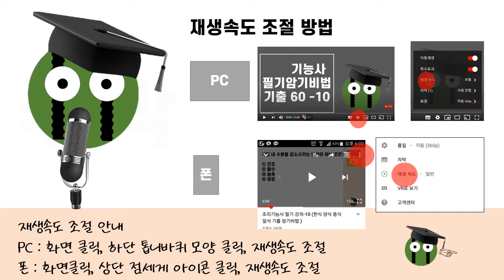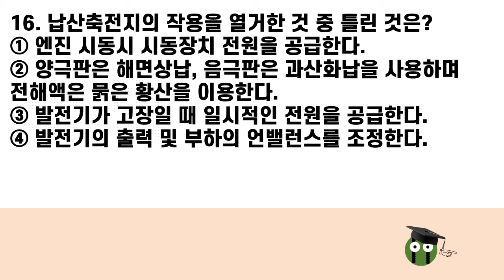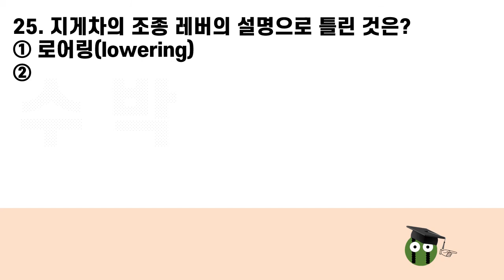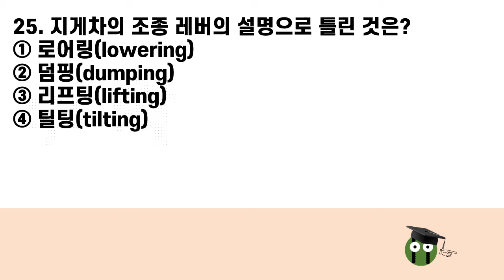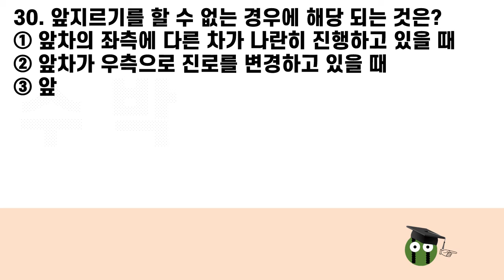지게차운전기능사 필기 01(상). 기출문제 문답 암기비법 시험 3일전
# 구독자, 상품 특판 기획 및 파트너스 수수료 제공사 : 쿠팡
화장품 자국 걱정 없는 일회용 블랙 마스크 50개 43% 할인
두툼한 3겹 천연펄프 롤화장지 30롤 43% 할인

# 기출문제 01(상) 답안
1(①) 2(①) 3(③) 4(②) 5(③) 6(③) 7(②) 8(①) 9(①) 10(④)
11(②) 12(③) 13(①) 14(①) 15(④) 16(②) 17(①) 18(①) 19(②) 20(④)
21(①) 22(①) 23(③) 24(④) 25(②) 26(①) 27(①) 28(①) 29(①) 30(①)